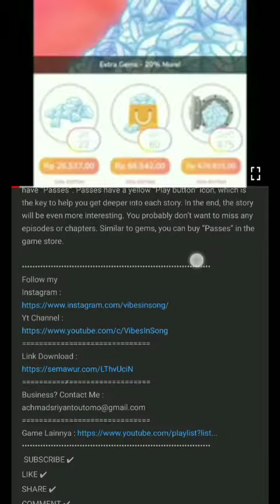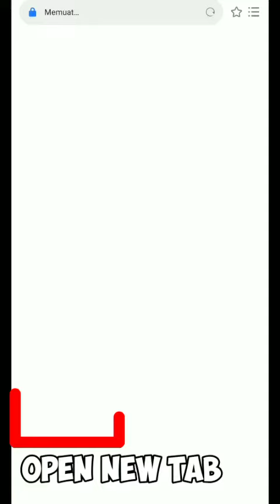Tutorial Download Via SafelinkU atau Semawur.com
× Ini adalah tutorial download game yg melalui/via SafelinkU (Semawur.com)